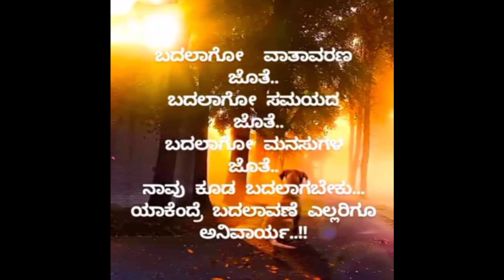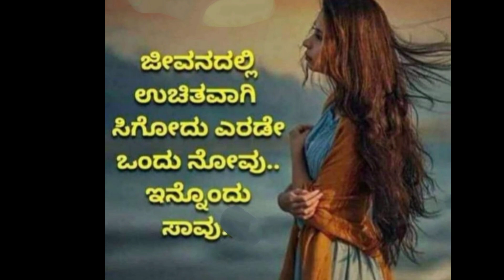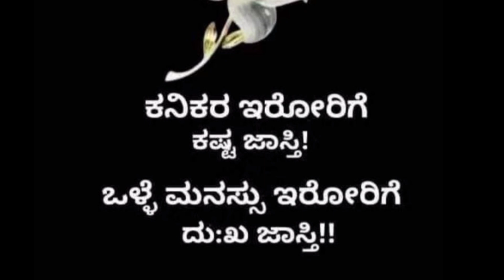Quotes | motivational video kannada | nudimuttugalu in kannada language | nudimutt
ಕನ್ನಡ  ನುಡಿಮುತ್ತುಗಳು
kannada nudimuttugalu
kannada nudimuttugalu images download
kannada nudimuttugalu status
ಶುಭನುಡಿ
kannada nudimuttugalu new
kannada nudimuttugalu short
kannada nudimuttugalu small
Kannada quotes
nudimuttugalu in kannada language
nudimuttugalu in kannada language small
subhashitagalu kannada
subhashitagalu kannadadalli
kannada best quotes about life
kannada quotes for anchoring
kannada quotes about education
best kannada lines about life